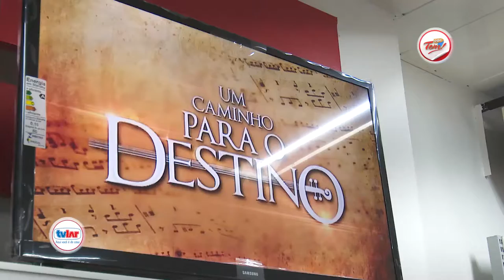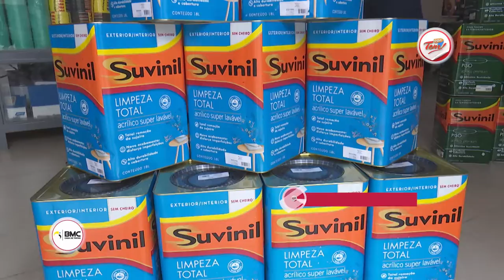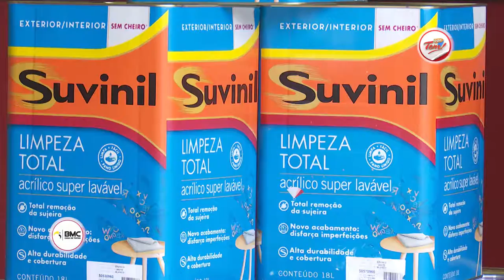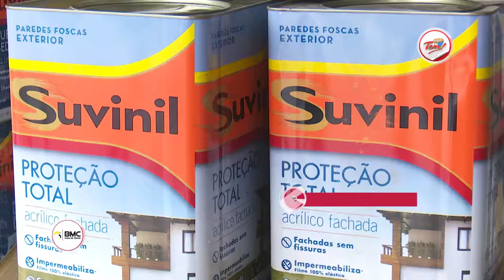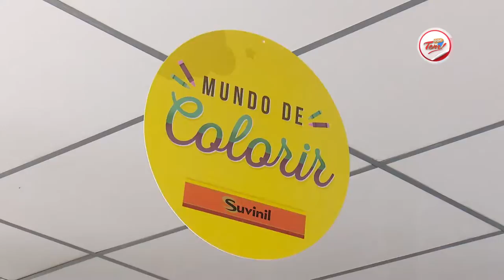Programa Aqui Tem - 07 10 2017 (02º Bloco)